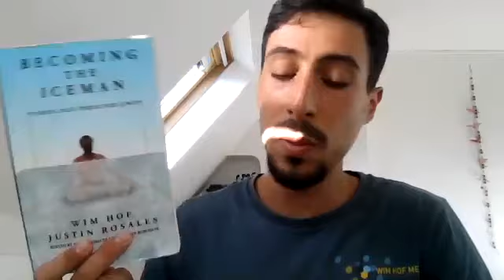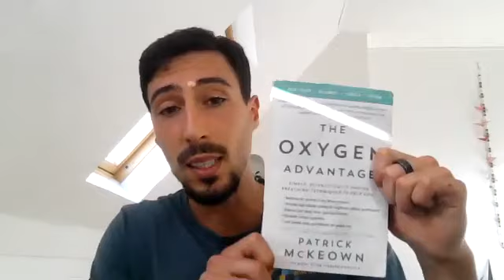Respirazione Wim Hof vs Oxygen Advantage - Come usarli in sinergia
Come conciliare la respirazione Wim Hof con la respirazione Buteyko/Oxygen Advantage?

Se anche voi siete affascinati dalla respirazione e volete saperne di più sull’integrazione delle tecniche di respirazione Wim Hof con le techniche di respirazione Oxygen Advantage/Buteyko, questo Webinair gratuito sarà interessante e formativo per voi.

Vi spieghero’ la complementarità invece della contrapposizione dei principi di base di queste due tecniche e gli elementi comuni e opposti sulla fisiologia respiratoria.
Per poterle usare in sinergia invece di contrapporle. Apnei con i polmoni vuoti o pieni?
Quali differenze?
Respirazione profonda o supericiale?

Ossigenazione o restrizione respiratoria e Premio Nobel della fisiologia 2019. Alcuni dei personaggi del webinair.

Ci ritroviamo giovedi 9 luglio per il corso Oxygen Advantage in Italiano alle 19h.

ISCRIZIONI:

Volete imparare ad OTTIMIZZARE la VOSTRA RESPIRAZIONE per aumentare il vostro livello di energia o le PERFORMANCE FISICHE? 📈💥

O ancora migliorare la vostra GESTIONE DELLO STRESS o della CONCENTRAZIONE ? 🏆

Scoprite gli esercizi di respirazione del programme Oxygen Advantage derivato da Buteyko e con complementi derivati dal Metodo Wim Hof.

Esercizi basati su studi scientifici e metodici con la guida dell'istruttore esperto Leonardo Pelagotti.  🙌

Corso in Italiano di 2h accessibile online il 9 Luglio dalle 19:00 alle 21:00.

📅 Programma

🌬le basi della respirazione: analisi del punto di partenza e dell'efficacia respiratoria e tecniche di monitoraggio dei progressi

🌬protocollo di respirazione Oxygen Advantage: Respirazione Ridotta.

🌬 protocollo per aumentare l'energia e l'ossigenazione e prepararsi all'attività fisica meglio tollerando affanno e CO2

🌬esercizi in ipossia e ipercapnia: spiegazioni, pratica e differenze. Lavorare con le apnee ed il premio Nobel della medicina 2019

🌬 protocollo di sprint ripetuti e ipossia intermittente

🌬 protocollo di aumento della potenza esplosiva e di gestione della fatica muscolare

🌬protocolli di simulazione dell'altitudine

🌬 protocolli respiratori pre-competizione

🌬come utilizzare un ossimetro negli allenamenti

Prezzo per i primi 10 posti: 35€

Luogo: online via Zoom

LEO
Istruttore avanzato Wim Hof e Oxygen Advantage
Coach Animal Flow
Fondatore di INSPIRE POTENTIAL

CORSI WIM HOF 2022 ITALIA
Corso Fundamentals Metodo Wim Hof
8 Aprile 2022, San Ruffino, Toscana

Corso Wim Hof & Biohacking Mastery
8-10 Aprile 2022, San Ruffino, Toscana